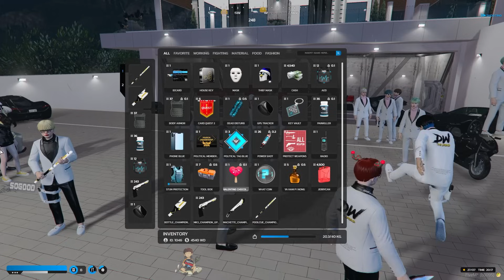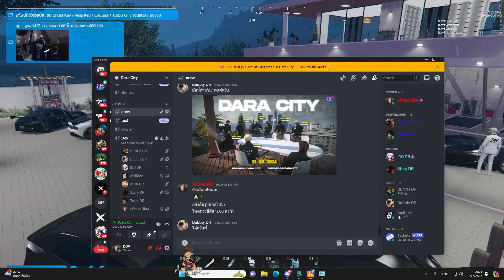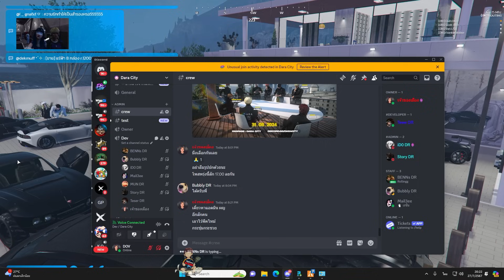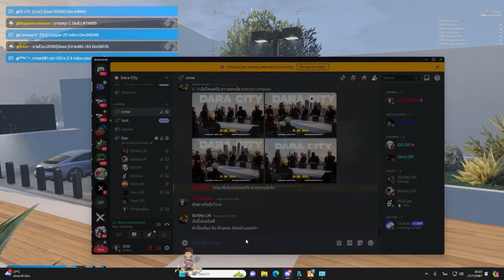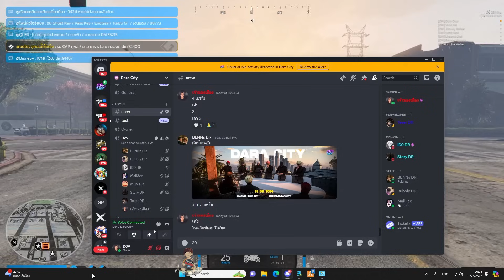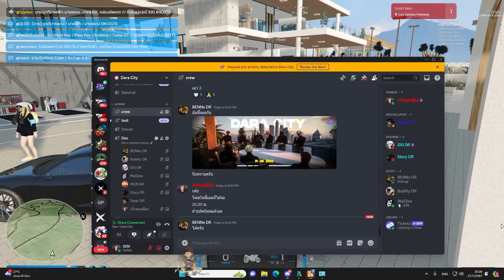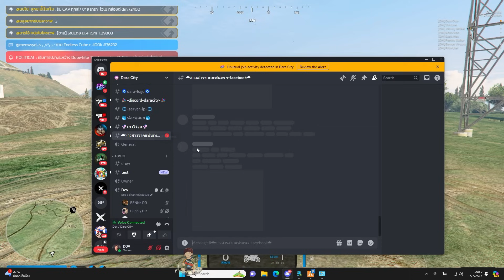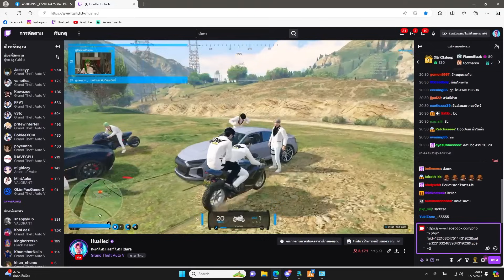เมื่อเฮียดำรวมนับ DW พอเล่น Half ไหม เตรียมตัวตี BC ก่อนดูเซิฟ Daracity | GTA V | WC3 EP.2341